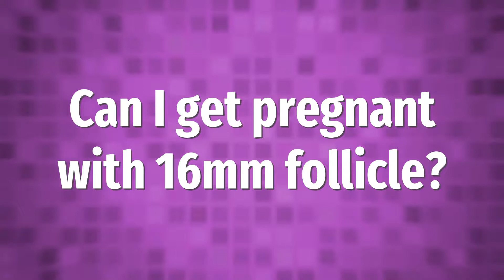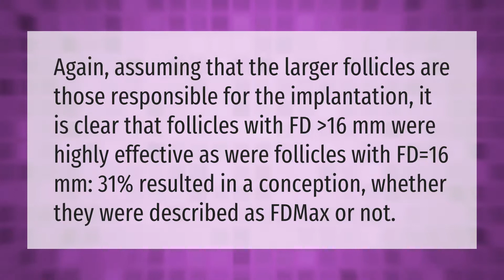Does dominant follicle mean ovulation?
00:00 - Does dominant follicle mean ovulation?
00:36 - Can I get pregnant with 16mm follicle?

Laura S. Harris (2021, September 15.) Does dominant follicle mean ovulation?
    AskAbout.video/articles/Does-dominant-follicle-mean-ovulation-262493